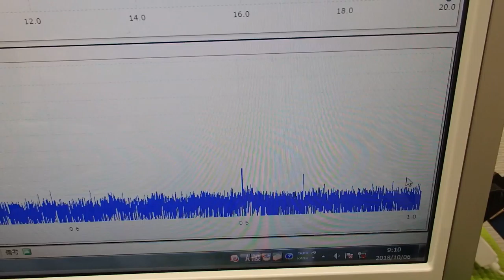超音波洗浄器による‹メガヘルツの超音波›技術 ultrasonic-labo